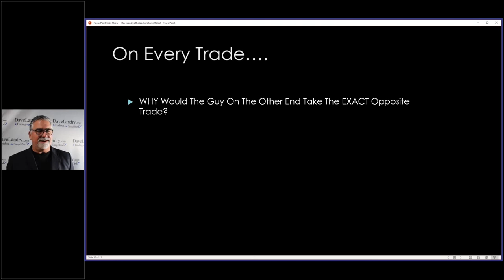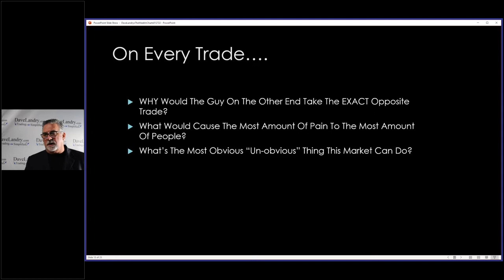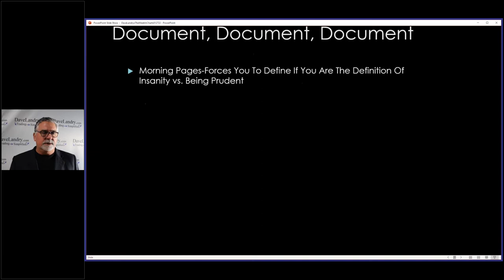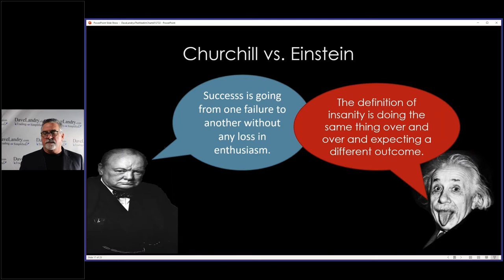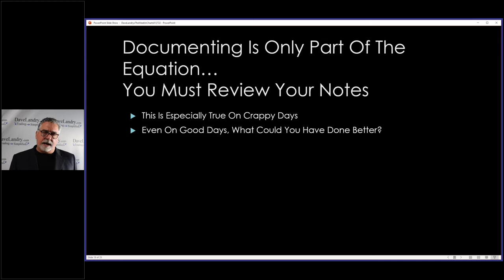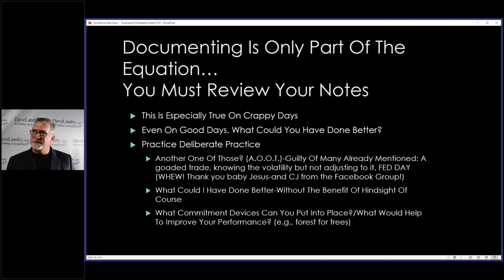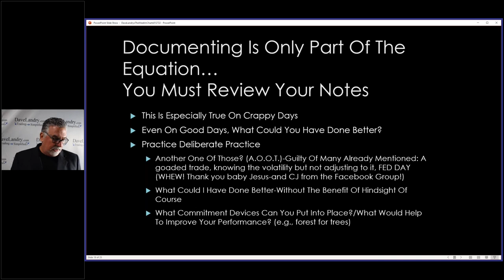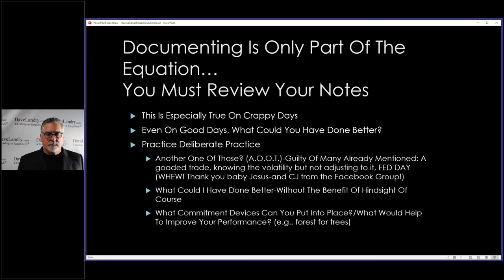Three Secrets To Trading Part 3